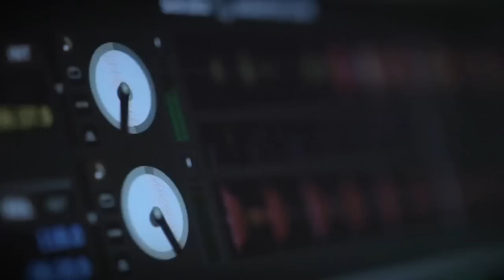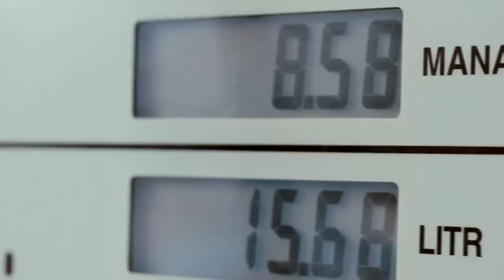Methanol - World Revolution - Documenary film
Documentary film produced by BUTA Cinema
Captured in AzMeCo methanol plant, Baku, Azerbaijan